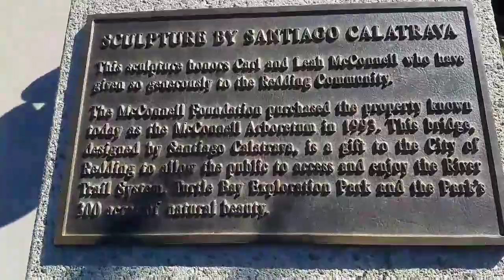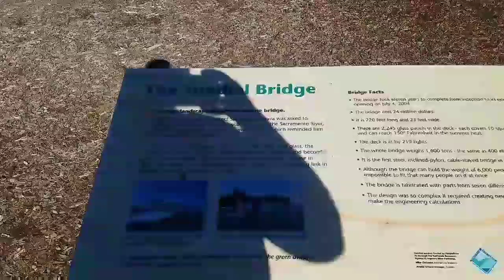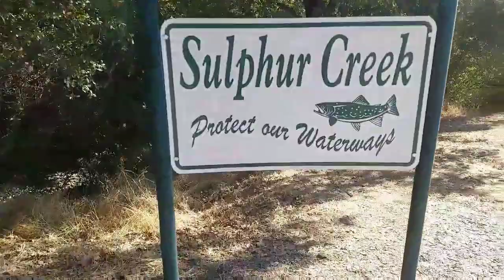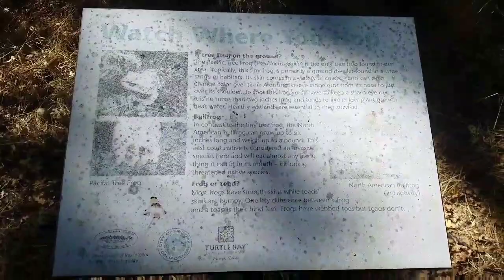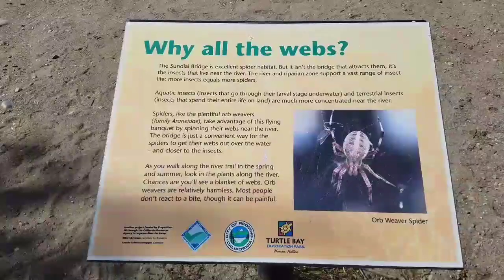Sundial Bridge Redding California